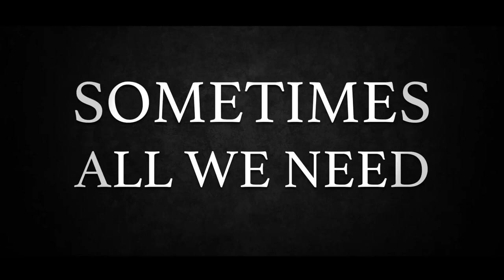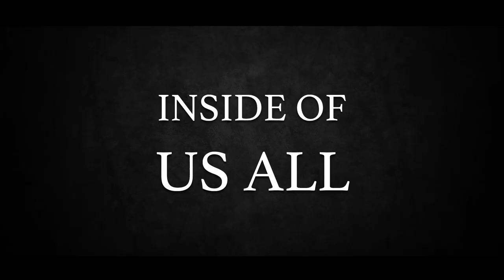BILLY MADISON - OFFICIAL TRAILER - 1995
Billy Madison is a 1995 American comedy film directed by Tamra Davis. It stars Adam Sandler in the title role, Bradley Whitford, Bridgette Wilson, Norm Macdonald, Darren McGavin, Mark Beltzman, and Larry Hankin. The film was written by Sandler and Tim Herlihy and produced by Robert Simonds, and was Macdonald's feature film debut. It made over $26.4 million worldwide and debuted at number one at the box office.